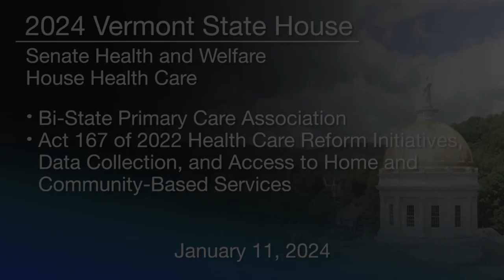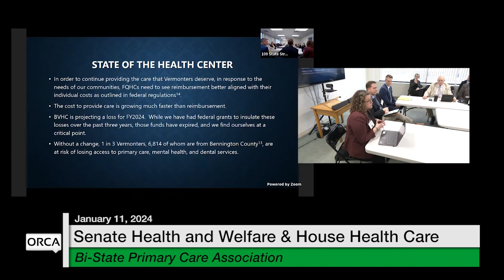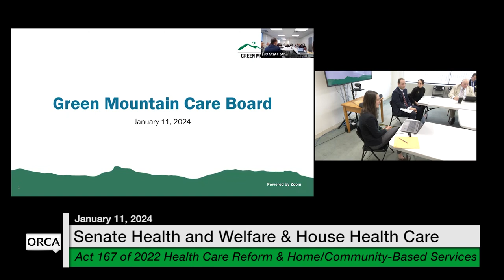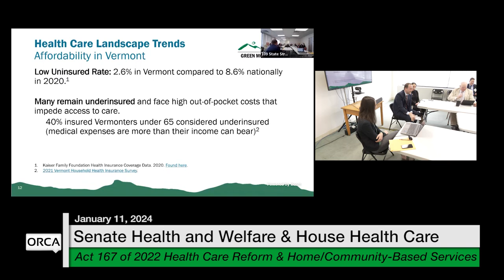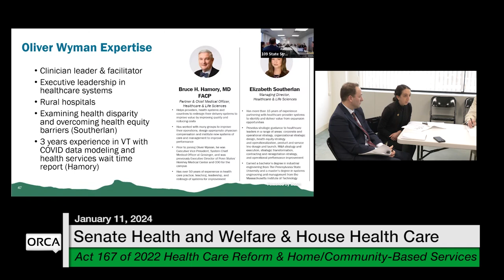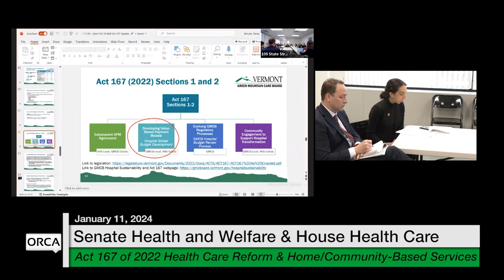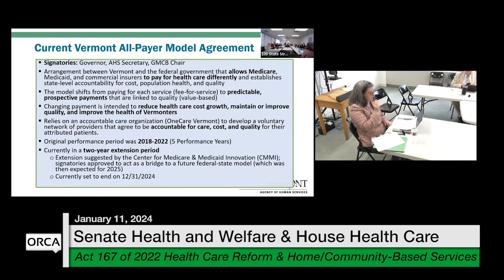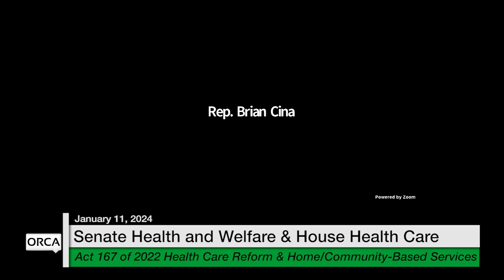Vermont State House - Bi-State Primary Care Association and Act 167 of 2022 1/11/2024